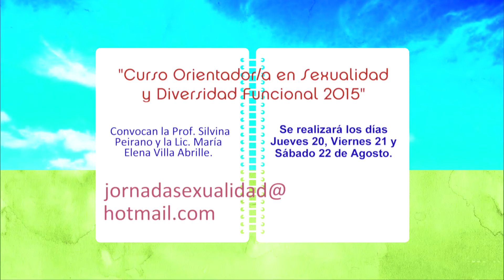402 bq 04